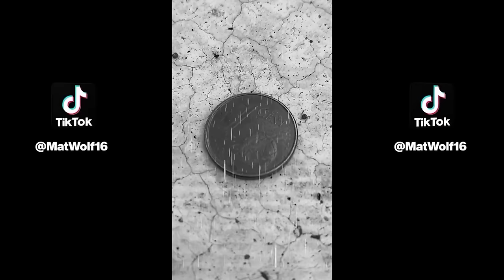LOS VÍDEOS DIVERTIDOS Y GRACIOSOS DE TIK TOK 2022🤣😂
LOS VÍDEOS DIVERTIDOS Y GRACIOSOS DE TIK TOK 2022🤣😂 @YERRIKILLERXD